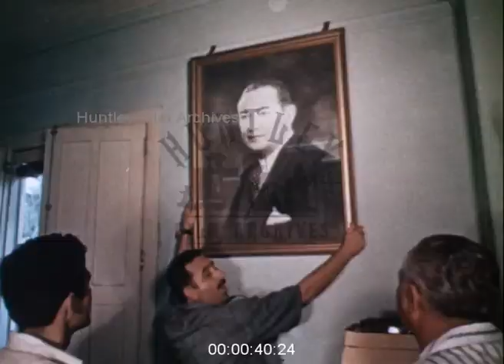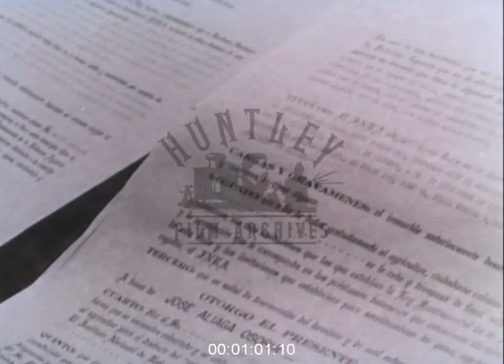Agricultural Train and Raul Castro in Cuba, 1960s - Archive Film 1064070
Cuba in the 1960's. Agricultural train in countryside with very many men standing on the sides. Possibly a train in the sugar cane fields. Land reform scenes, Raul Castro hands out land deeds to very happy farmers